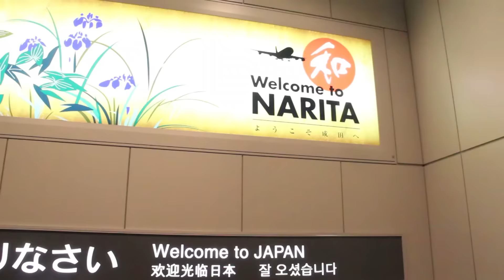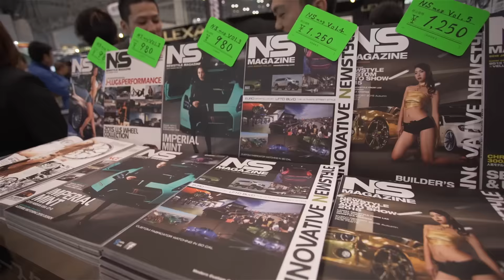TOKYO AUTO SALON 2016: Lexani Wheels Booth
LEXANI.COM

Special thanks to everyone who came out, and our Tokyo Auto Salon 2016 booth team:
Grace Cab
Starring Motors
ARK
Lexani Japan
Hirotsugu Miyoshi
P.G Motoring
Calwing213 Motoring
Elegante Design
KT Customs
AirRex Digital Air Suspension
Universal Air Suspension
The City Of Yokohama (Film Permit Dept.)
The Red Brick Warehouse
Sony, Japan (For all rentals & rigs)
Ekko Media House
029 Motoring
LUXZ
And all the car owners for taking part.

Track 1
Nick Mira "Tonic

Track 2
Old_Screw "Getting In"